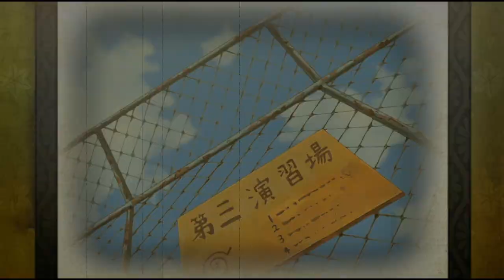Let's Play Naruto Shippuden Ultimate Ninja Storm Generations #11 [Deutsch] [HD] - Kakashi Story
Beat 'em up von CyberConnect2 / Namco Bandai

«LET'S PLAY NARUTO SHIPPUDEN UNS GENERATIONS »
Kommentiertes Gameplay von Sasuke3399